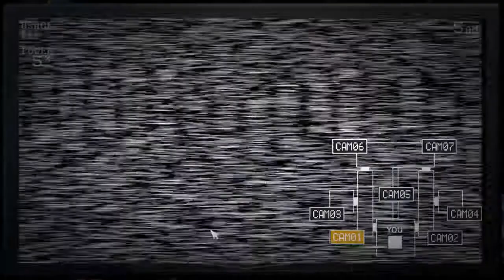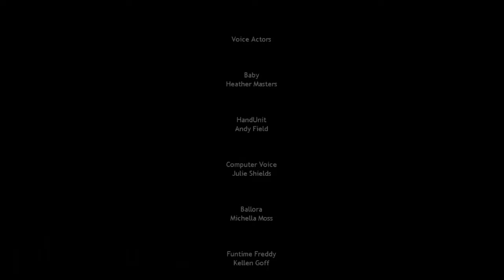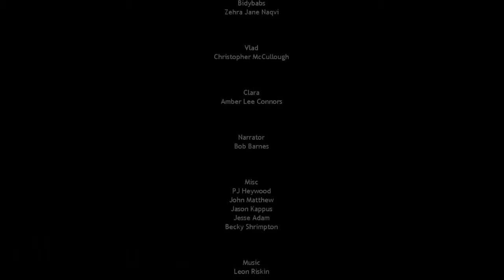WDAF Sister Location - #14 (Maratón)